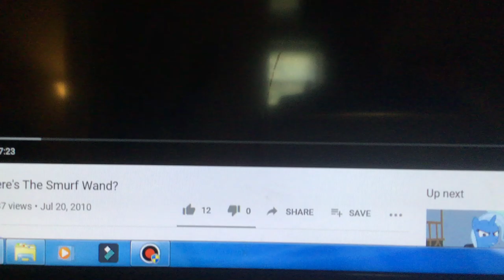Where’s the smurf wand?